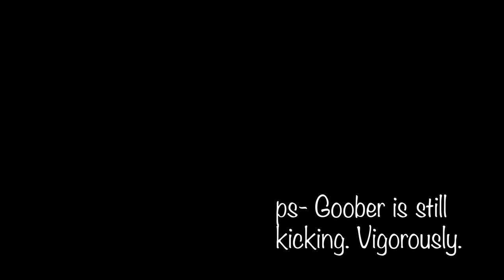Pandemic Summer (episode 35)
Hi Team! What a year. Here's a little dog escapism for you. Even when the world is crazy and upside down, when science doesn't seem to matter, when experts are ignored, and when cruelty becomes policy, the dogs still love to run: they're my escape. It's been a good summer for the dogs, but the rest of us have been a little battered. Hope you are all doing as well as possible, and I hope you have a dog or two in your life that loves you. And I hope you have a plan to vote.